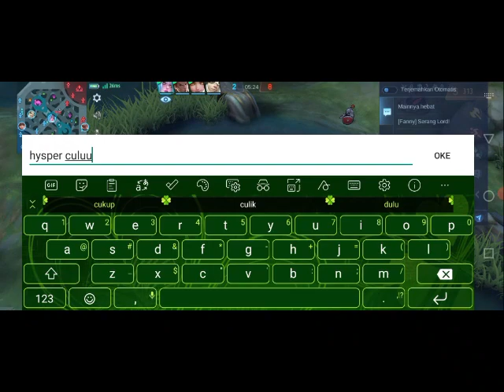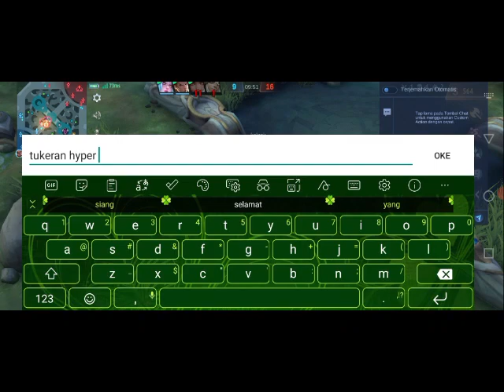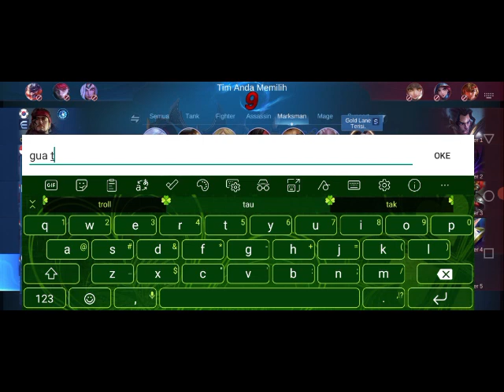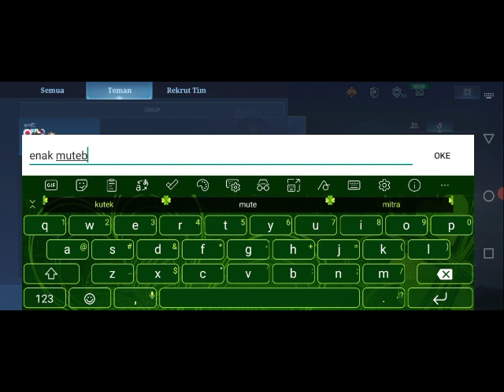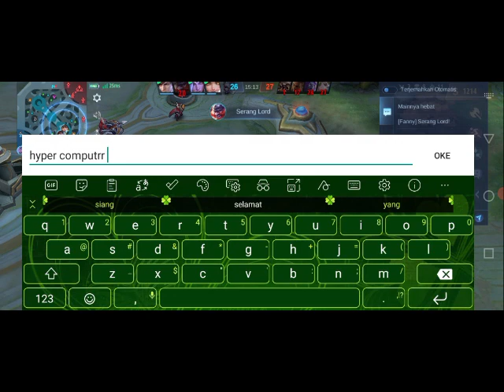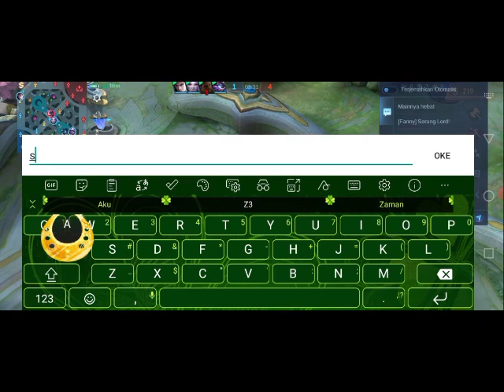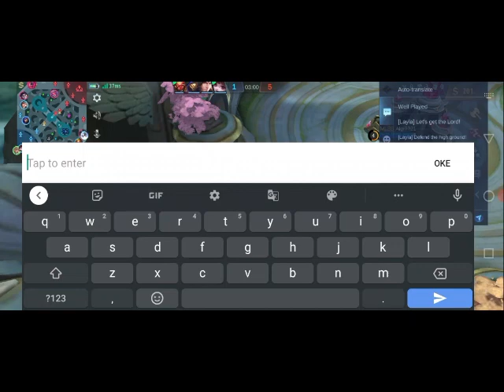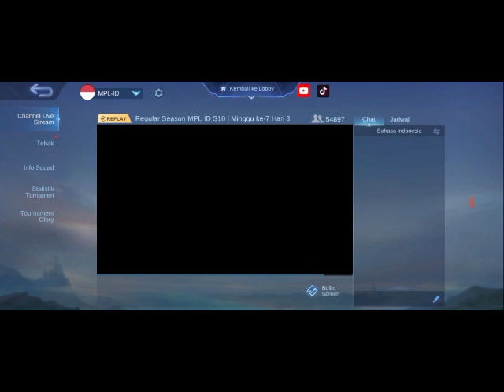Gameplay MLBB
Play Game mobile legend